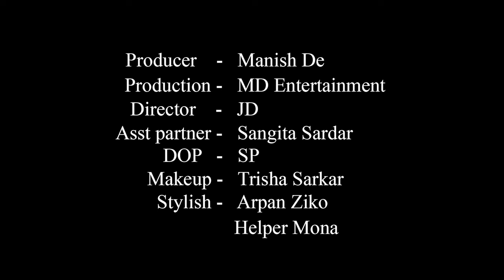High Fashion Swimwear Shoot Concept | Smoky Evening | Trailer | Sweta | MD Entertainment | Vlog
Concept : Smoky Evening

Model : Sweta Das Moon

Cinematographer : Sujoy Panigrahi

Makeup Artist & Hair Stylist : Trisha Sarkar

Costume : Arpan Ziko Tarafder

Helper : Mona

Production Company : MD Entertainment